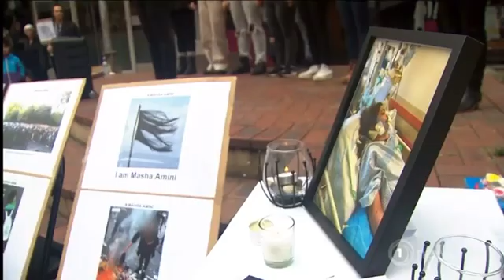پوشش تلویزیون نیوزیلند از تجمع پایتخت. ولینگتون